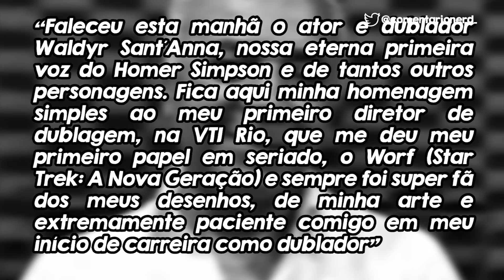HOMENAGEM para o WALDIR SANT'ANNA muito além do primeiro HOMER SIMPSON na DUBLAGEM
No MESTRES DA DUBLAGEM de hoje nós vamos conhecer a carreirda do SAUDOSO dublador WALDIR SANT'ANNA considerado o dublador brasileiro mais famoso de Homer Simpson, do desenho americano Os Simpsons...

Waldyr Sant`Anna foi um ator e dublador brasileiro, considerado um dos grandes nomes da dublagem nacional. Veterano da área, imortalizou pela voz dublando, entre muitos outros, personagens como (Homer Simpson) em “Os Simpsons”, Stan Laurel, Eddie Murphy e (Hacker) em “Cyber Chase”. Waldyr Sant`Anna participou, também, das novelas “Água Viva”, “Rosa Baiana” (única fora da TV Globo, na TV Bandeirantes), “Baila Comigo”, “Sol de Verão”, “Guerra dos Sexos”, “Louco Amor”, “Corpo a Corpo”, “Roque Santeiro”, “O Salvador da Pátria”, “Suave Veneno” e “Sete Pecados”. Em “Roque Santeiro”, novela de Dias Gomes, interpretou o (Terêncio), capataz de (Sinhozinho Malta) feito por Lima Duarte, onde obteve maior sucesso. Waldyr trabalhou ainda na minissérie “Sex-Appeal” e nas séries “Sítio do Pica-Pau Amarelo”, “Mulher”, “Linha Direta” e “Força Tarefa”. Waldyr Sant'Anna também fez narrações no seriado “Armação Ilimitada” dos personagens (Juba) e (Lula). Waldyr Sant'Anna era formado em Direito. Waldyr Sant'Anna começou a carreira em São Paulo como locutor e DJ na “Rádio Excelsior”. Waldyr trabalhou na “Rádio Nacional” de São Paulo. Depois disso, foi para a TV Paulista, por que era das "Organizações Victor Costa", dona também da “Rádio Nacional” e lá fez, entre outros trabalhos, muitos “Tele Dramas”. Waldyr Sant'Anna volta para o Rio onde foi trabalhar nas rádios “Agência Nacional”, “Mauá”, “Continental” e “Jornal do Brasil”, entre outras. Waldyr Sant'Anna foi assessor da direção da “Rádio Nacional” do Rio. No que se refere à dublagem, começou em São Paulo, tendo se afastado por um período para se dedicar apenas ao rádio e a televisão. Porém, voltou à dublagem quando já estava no Rio. Em sua carreira na dublagem fez de tudo um pouco. Na dublagem, era motivado pelos seus ideais e princípios e um grande defensor dos direitos autorais conexos, tendo falado sobre isso em várias entrevistas e palestras que dava pelo Brasil. Waldyr Sant`Anna foi casado com Sandra Campos, com quem teve um filho, Alecksei e depois com Cida Sant'anna, com quem teve Waldyr Sant'anna Jr. e posteriormente com Marize Motta com quem estava casado. Waldyr Sant`Anna morreu por problemas cardíacos, depois de alguns procedimentos. Foi mencionado que ele tinha vício em álcool, mas isso logo foi desmentido pelos familiares.